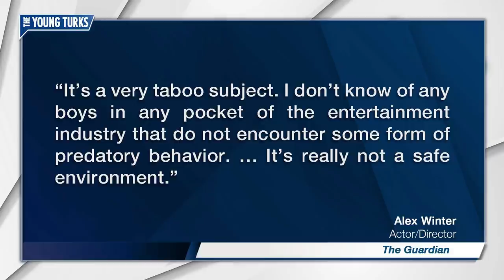Hollywood Actors: Sexual Abuse Of Boys Is "Rampant"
More male Hollywood actors are coming out to discuss their abuse at the hands of men in their industry when they were young. Cenk Uygur and Ana Kasparian, the hosts of The Young Turks, discuss.

“Hollywood has a “rampant” and “pervasive” problem of men sexually abusing boys and young men, according to actors and lawyers who are speaking up about misconduct and harassment in the wake of an allegation against actor Kevin Spacey.

“It’s a very taboo subject,” said Alex Winter, an actor and director who said he was sexually abused as a pre-teen child actor. “I don’t know of any boys in any pocket of the entertainment industry that do not encounter some form of predatory behavior. … It’s really not a safe environment.”

Spacey has been accused of making an unwanted sexual advance toward Star Trek actor Anthony Rapp, who says he was 14 years old at the time of the alleged incident in 1986. According to Rapp, Spacey, who was 26 at the time, lay on top of him and tried to “seduce” him.

Spacey, star of Netflix show House of Cards and former artistic director of London’s Old Vic theatre, apologized after BuzzFeed published Rapp’s allegations, saying he did not remember the “encounter”. If he did what Rapp described, it “would have been deeply inappropriate drunken behavior”, he added.”